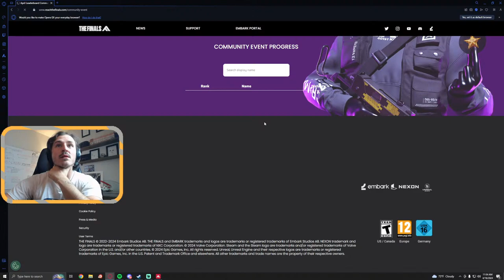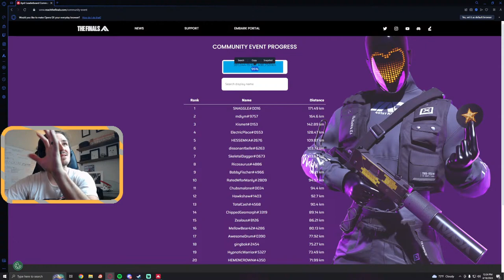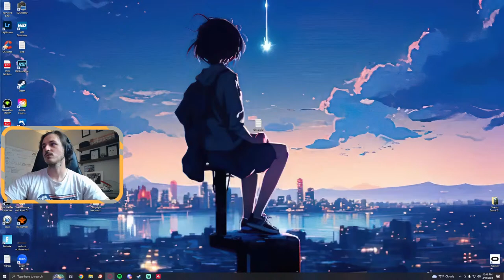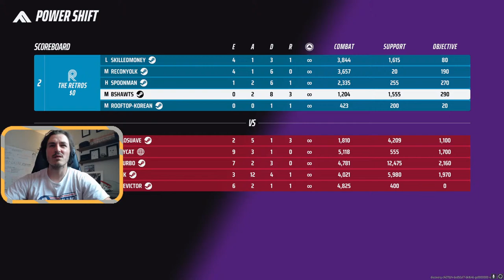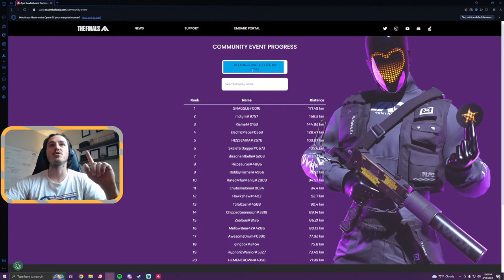Last day grinding The FINALS Community Event!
I'm Live Tu-Wed-Thu 4pm UTC.

As always, give it your best shawt y'all!